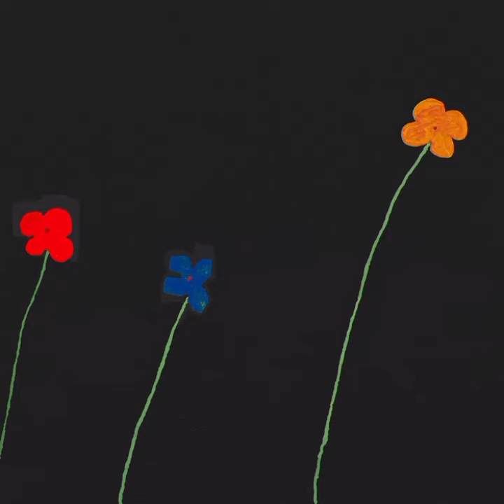Slow Pulp - Cramps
Like Bedroom Fidelity on Facebook!